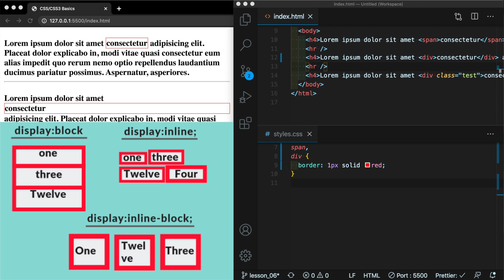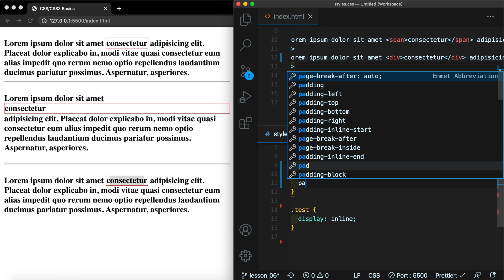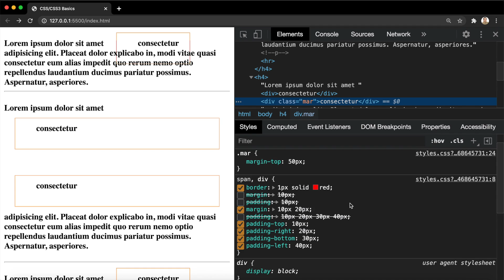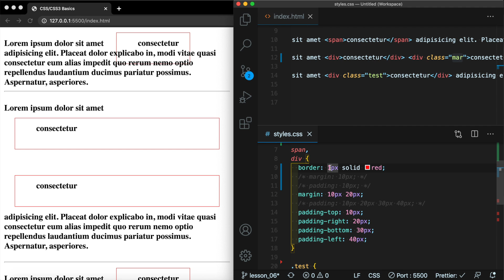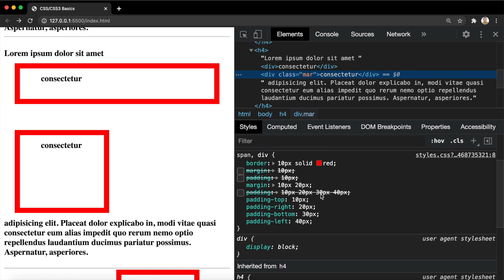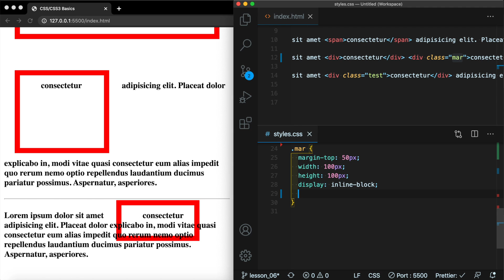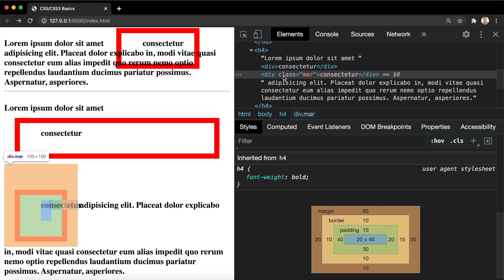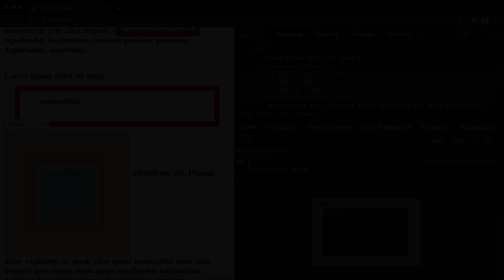CSS3 #6 Блочная модель и отступы (Box Model, Padding & Margin)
Всех приветствую в курсе «CSS3».
В данном видеокурсе мы с вами рассмотрим CSS, или каскадных таблиц стилей. Начнём с основ: простые и составные селектора, псевдоклассы и псевдоэлементы, позиционирование, блочная модель и т.д. А так же разберём свойства добавленные в третьей версии спецификации: границы и скругления, тени, градиенты, фильтры, трансформации, анимации, плавные переходы и т.д. По окончанию курса вы получите отличную теоретическую базу для создания полноценных статичных веб-страниц.